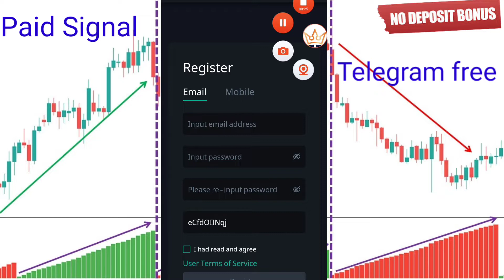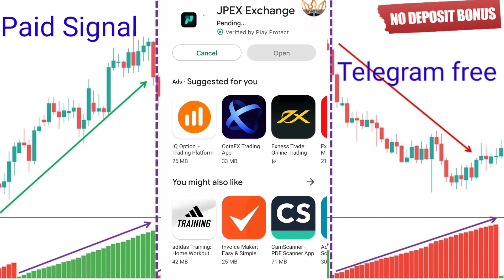$30 No Deposit Bonus JPEX Broker || New Broker 2022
30$ No Deposit bonus JPEX broker

Latest offers
And recommended broker

Video Title in discussion:
1. no deposit Bonus
2. no deposit bonus Forex
3. no deposit bonus 2022
4. no deposit bonus Forex 2022 pakistan
5. no deposit bonus broker
6. no deposit bonus forex old broker
7. bonus forex 2022 pakistan
8. no deposit bonus Forex trading
9. no deposit bonus trading
10. no deposit bonus broker 2022